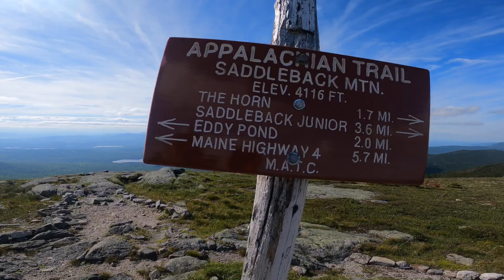Appalachian Trail 2022 - “Episode 27” SOUTH MAINE